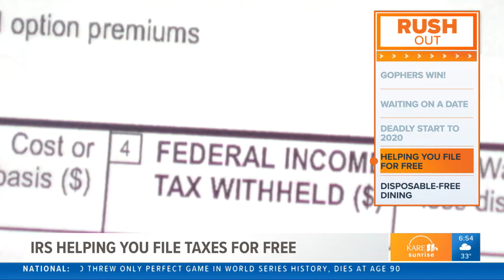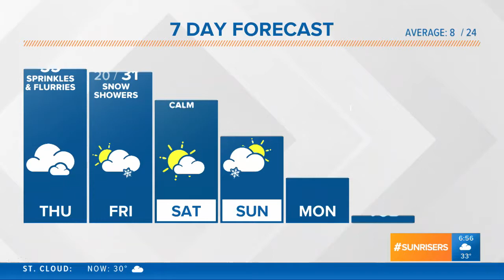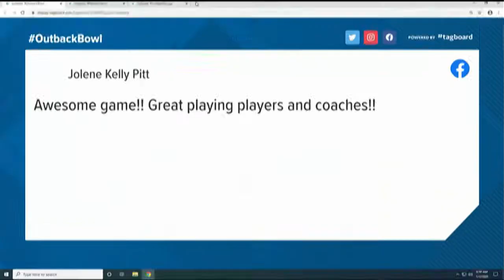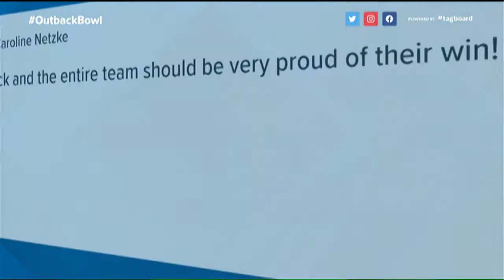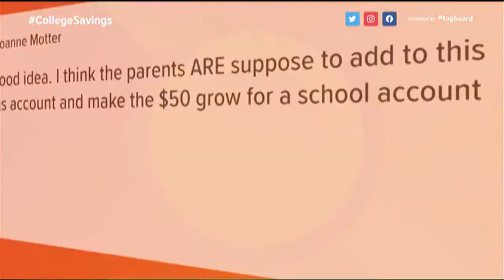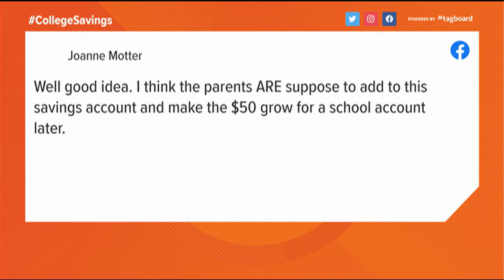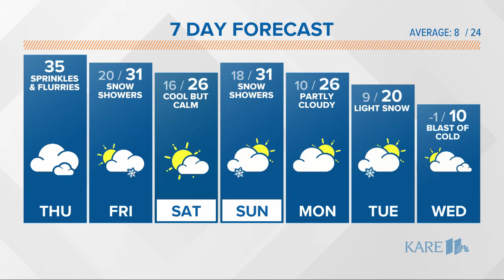WATCH: Sunrisers Extra 1-2-2020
Are you a believer, now that the Gophers are Outback Bowl Champs? We were there as the team made its late-night landing in MN. Plus, college savings that start in the delivery room... why some aren't on board with a new higher education incentive in St. Paul. And, a bit more snow is on the way... find out when and how much, in the Sunrisers Extra.